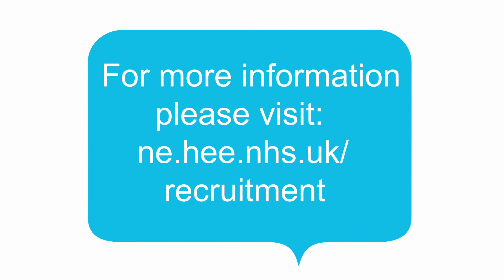Trainee Testimonial - Nadia Stock, Acute Medicine